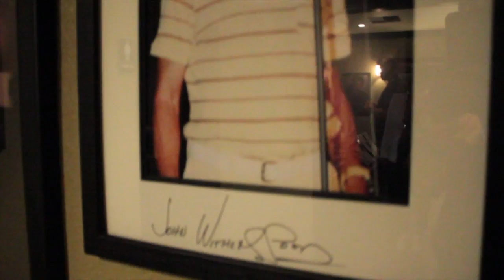JOETIME COMEDY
This video is about JOETime